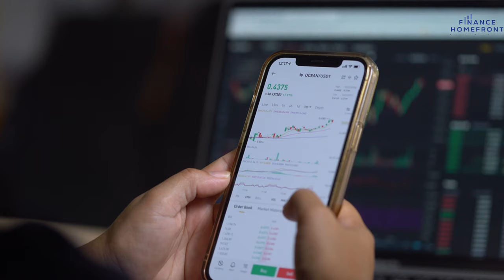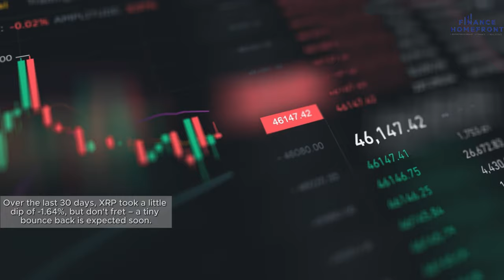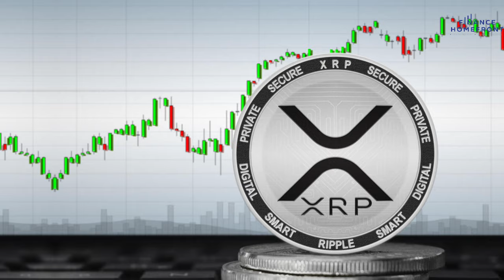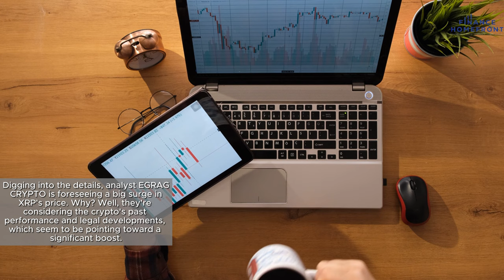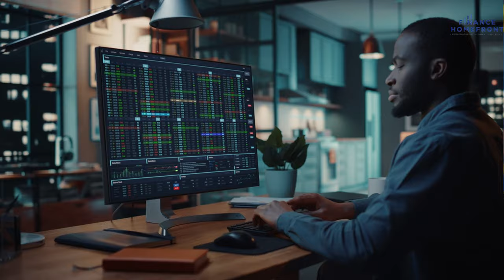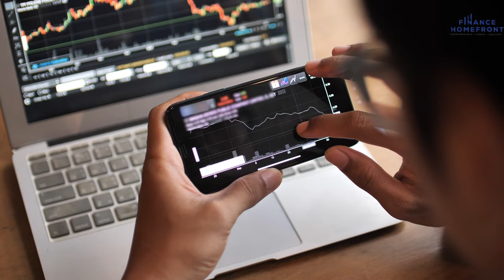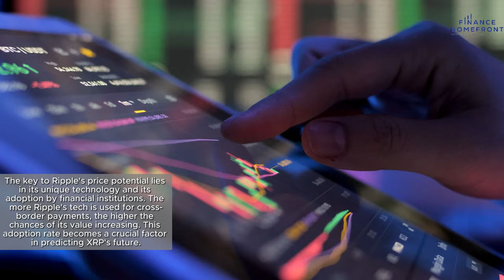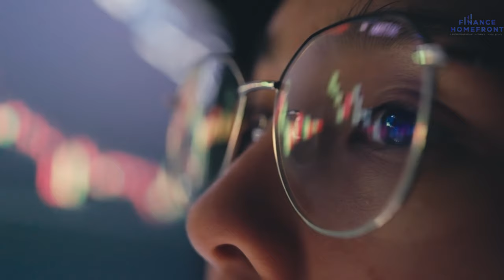XRP price prediction!!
Want to know the future of XRP? In this video, we'll discuss XRP price prediction and the factors that could impact its price in the cryptocurrency market. Stay informed and make informed investing decisions with our XRP price prediction analysis. Tune in now!